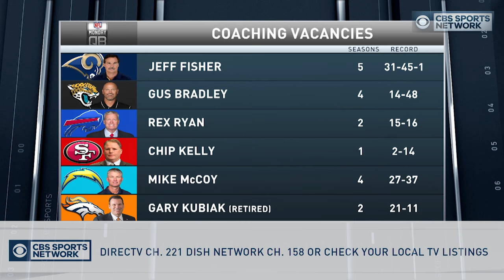NFL Monday QB: Gary Kubiak retires from coaching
Our 'NFL Monday QB' analysts discuss Gary Kubiak's decision to retire from coaching, and who may become the Broncos next head coach.